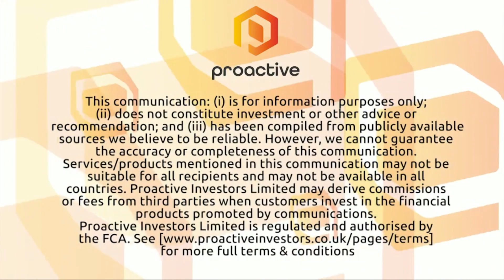Clean Seas Seafood's sustainable farming translates to strong financials for the first half of 2022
Clean Seas Seafood's Rob Gratton tells Joel Flynn about the sustainable fishing company's positive results for the first half of the financial year. Trade has been strong, with record sales and volumes, but the company is particularly proud of its work to lower production costs and to demonstrate the financial viability of its business model, which Rob thinks is resonating in markets around the world.